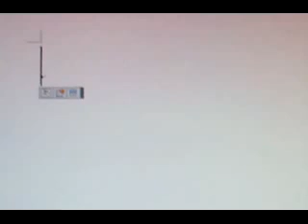Kyoto University Pocket Seminar: Media Art Study, Student Work「衝動」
Kyoto University Common Curriculum
Pocket seminar: Media Art Study
Prof. Naoko TOSA
Student work: 「衝動」
by team ほんわか
Aoki, Kaneko, Siota, Hirose, Wakaiki, Yamaguti